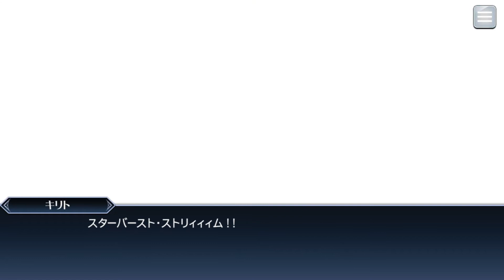Tales of x Sword Art Online Asuna & Kirito |Tales of the Rays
Dies sind Geschichten in diesem Video aus dem Mobile Spiel Tales of the Rays. Ich werde in diesem Video euch alle Geschichten zusammenfassen zumindest ist das die Geschichte. Da ich leider kein Japanisch kann, schließe ich die Geschichte aus den Emotionen der Characktere und den anschließenden Kämpfen. Falls ihr die Geschichte selbst einmal lesen wollt was dort steht am Freitag (2.9.2022) erscheinen die Videos dazu.